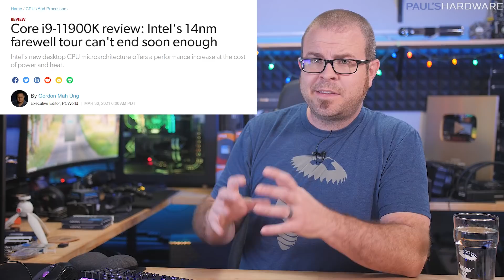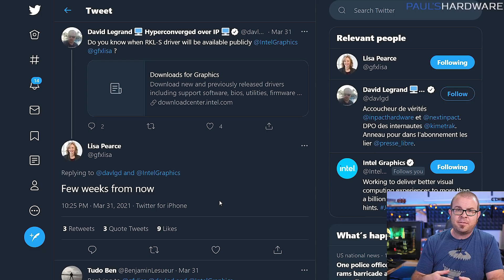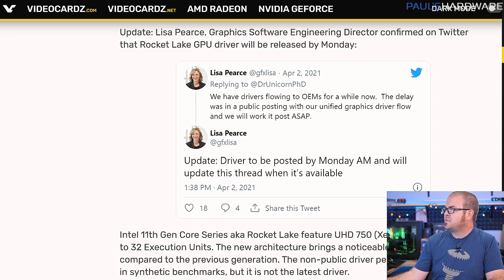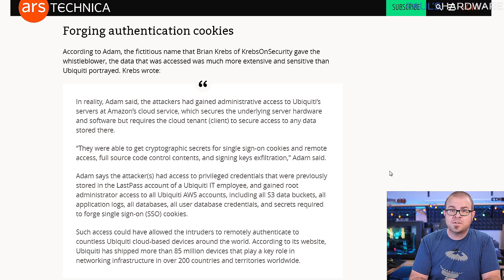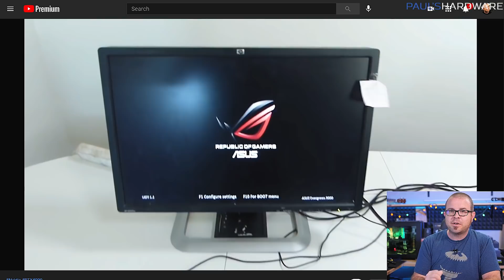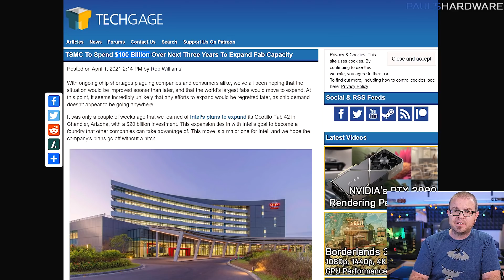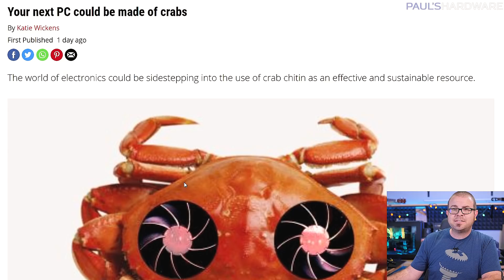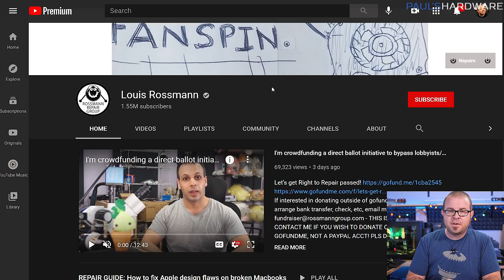Crab Computers (and other tech news)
How Not to Launch a CPU, Ubiquiti Breach, Crab Computers - Tech News 4/4/2021
► TIMESTAMPS
0:00 Intro
MAIN STORIES
0:31 Intel’s 11th Gen CPU Launch Poorly Received
1:56 and there’s no drivers for the iGPU (Updated)
3:07 NVIDIA enables Resizable Bar on 30-series GPUs
4:22 Ubiquiti Breach is a big deal - change your passwords
5:26 April Fools RTX 4090 by Captains Workspace
TECH BRIEFS
6:48 TSMC $100b Expansion Plans
7:24 AT&T says 10Mbps internet is good enough
7:58 Crab Computers - Chitin Nanocarbons
8:23 YouTube tests hiding dislike counts on videos
8:53 Louis Rossman GoFundMe for Right to Repair

► LINKS
▷ MAIN STORIES
Intel’s 11th Gen CPU Launch Poorly Received
Ubiquiti Breach is a big deal - change your passwords, enable 2FA
▷ TECH BRIEFS
TSMC $100b Expansion Plans
AT&T lobbies against nationwide fiber, says 10Mbps uploads are good enough

:::Send Me Stuff:::
Paul's Hardware